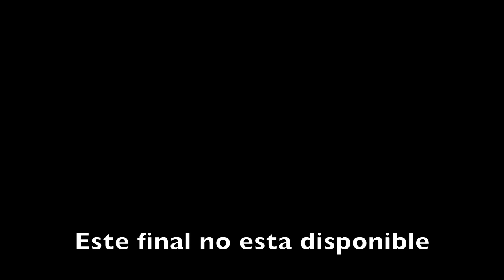LOS HORRIBLES MISTERIOS DE LAS CARICATURAS